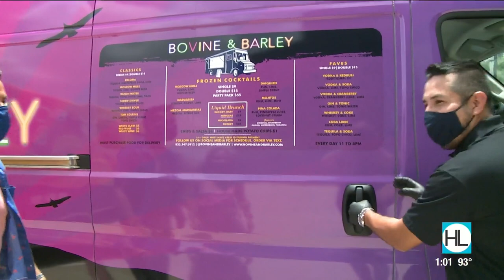Bovine & Barley delivers frozen cocktails to the Houston Life studio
Bovine & Barley pays a visit to Derrick and Courtney at the Houston Life studio.